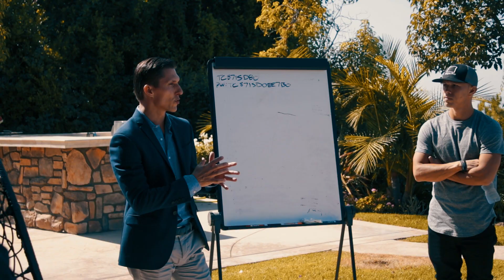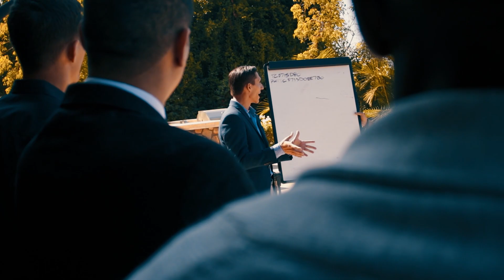The Game Changers Inner Circle 2.0 Promo Video - The Most Powerful Mastermind on The Planet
In round 1, we created a family of elite entrepreneurs. And a lot of success stories and some lifelong relationships.

Now that the momentum is underway, we are about to EXPLODE things like never before 🔓

For a few more days only, applications for our high-end 6-month Game Changers Inner Circle mastermind program are open…
We’ll be inviting 30 individuals into this exclusive group to create some massive success stories. They will have me, Austin G. Netzley, & Mark Lack's network, mindset, marketing, and resources all working for them 💯👊🏼

If you want to be one of the elite entrepreneurs selected, apply here before it’s too late:

It’s amazing what can be accomplished in 6 months…

The only question is, where will you be 6 months from now?

Join the family of elite entrepreneurs. Get the guidance, support, accountability, training, connections, & network 🔓